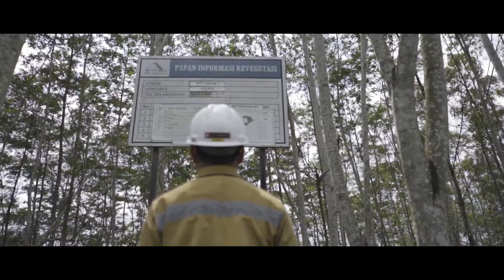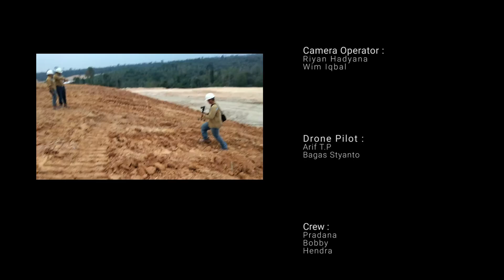Video Dokumenter Anniversary 12th PT. Ithaca Resources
Video Dokumenter dalam rangka memperingati HUT PT. Ithaca Resources yang ke 12.